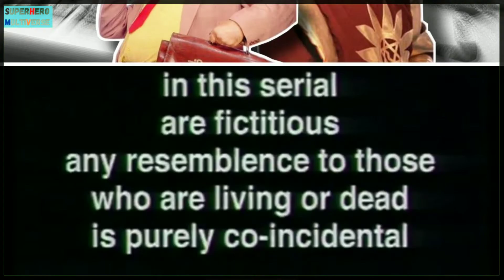Shaktimaan Origin | Explain in Hindi | Mukesh Khanna , Bheesm International ,|| SuperHeroMultiVerse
Hello everyone welcome to Super Hero Multiverse and Today I am going to let you know about our first Indian Super Hero Shaktimaan's Origin . So this Video is very interesting check it out guys.

Time Stamp:
00:00 Shaktimaan Tv Show
00:24 My intro
00:31 Shaktimaan origin details
01:07 we accept shaktimaan as our Super Hero
01:23 Actual origin with back story
01:41 Shaktimaan Biological Father and Mother
01:58 Shaktimaan in childhood adopted by Vidyadhar shastri
02:12 Shaktimaan Seven Gurus
02:34 Shaktimaan Alter ego Gangadhar
02:58 Mukesh Khanna played both character very well
03:10 Some Concept was inspired by Super Man.
03:18 God Level Super Powers
03:44 Shaktimaan Movie Announcement
04:19 My outro

Equipment used
Video editing : KineMaster , Invideo
Thumbnail editing : Canva
Voice Editing : Audacity , Lexis Audio Editor

Laptop Dell Inspiron
Mobile phone
Boya Mic
Condenser Mic
Pop filter
Air buds
My Headphone
Wireless mouse

Super Hero related Products
Edith Sunglass
Ironman T-Shirts
Spider man T-Shirts
Superman T-Shirt
Captain America T-Shirt
Batman T-Shirt